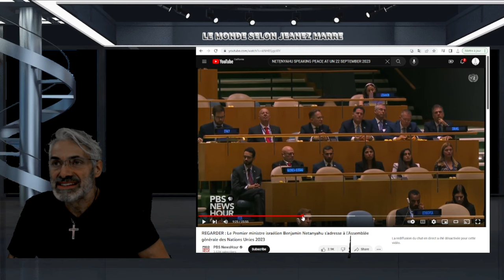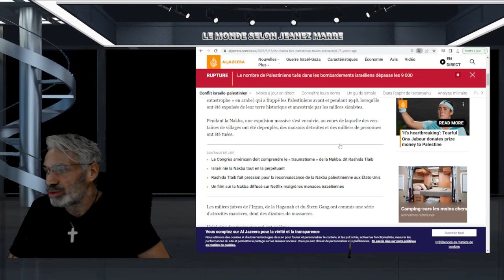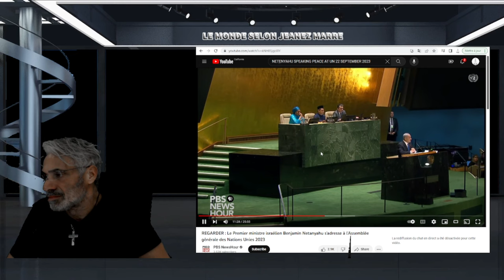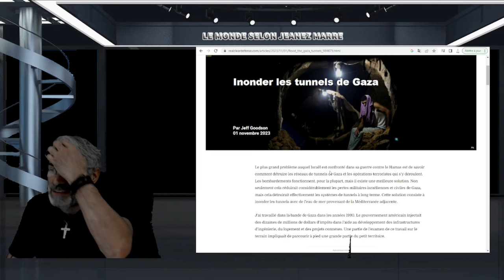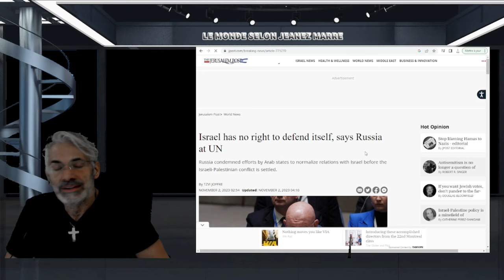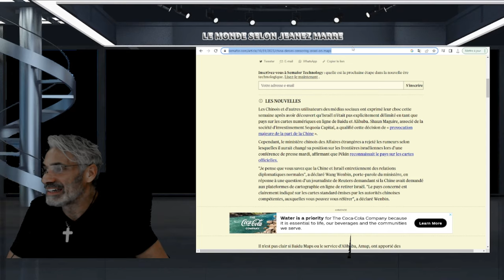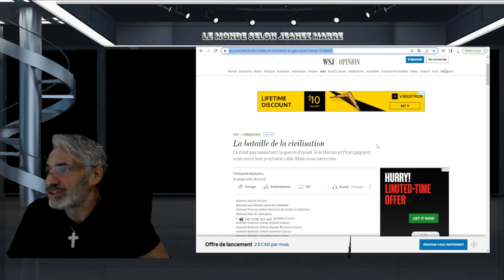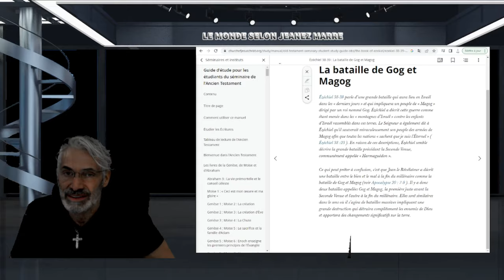ISRAEL CONFRONTÉE À SA DERNIÈRE BATAILLE;Ézéchiel 38-39 ;La bataille de Gog et Magog!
LIEN;